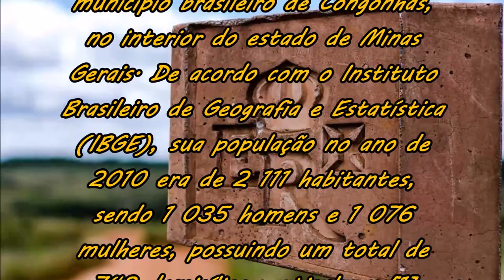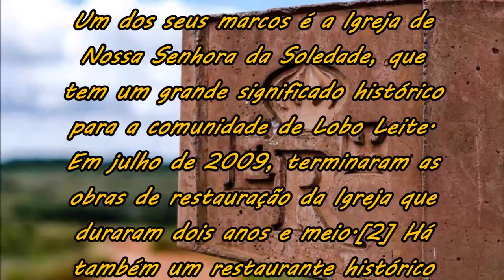Estrada Real - Lobo Leite MG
Lobo Leite
Origem: Wikipédia, a enciclopédia livre.
Localização
Estado  Minas Gerais
Município Congonhas
História
Criado em 2 de julho de 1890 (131 anos)
Características geográficas
Área total 46,0 km²
População total (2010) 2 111 hab.
Densidade 45,89 hab./km²
Lobo Leite é um distrito do município brasileiro de Congonhas, no interior do estado de Minas Gerais. De acordo com o Instituto Brasileiro de Geografia e Estatística (IBGE), sua população no ano de 2010 era de 2 111 habitantes, sendo 1 035 homens e 1 076 mulheres, possuindo um total de 743 domicílios particulares.

Estação Lobo Leite (1886)
Um dos seus marcos é a Igreja de Nossa Senhora da Soledade, que tem um grande significado histórico para a comunidade de Lobo Leite. Em julho de 2009, terminaram as obras de restauração da Igreja que duraram dois anos e meio. Há também um restaurante histórico na região chamado Tia Maria, de tradicional comida mineira.

História
Foi criado pertencente a Ouro Preto e com a denominação de Soledade pelo decreto nº 129, de 2 de julho de 1890, confirmado pela lei estadual nº 2, de 14 de setembro de 1891, sendo seu nome alterado posteriormente para Felipe dos Santos. Mediante a lei estadual nº 921, de 24 de dezembro de 1926, começou a se chamar Lobo Leite, denominação que prevalece desde então. Pelo decreto lei nº 148, de 17 de dezembro de 1938, passou a pertencer a Congonhas, com a emancipação do município.

A Estação Ferroviária de Lobo Leite, inaugurada em 1886 e pertencente à Linha do Centro original da antiga Estrada de Ferro Central do Brasil, forneceu transporte ferroviário de passageiros à localidade durante o período em que esteve em atividade. A via férrea, que teve diferentes denominações ao longo de sua existência, foi operada pela RFFSA, sua administradora até a década de 90. A estação, no entanto, permanece preservada e a ferrovia permanece em atividade para o transporte de cargas da MRS Logística.